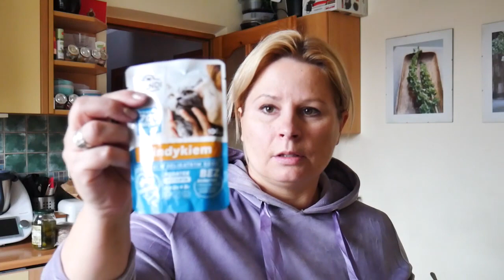CAŁY CZAS MAM Z NIM PROBLEM / ZAKUPY LIDL / VLOG